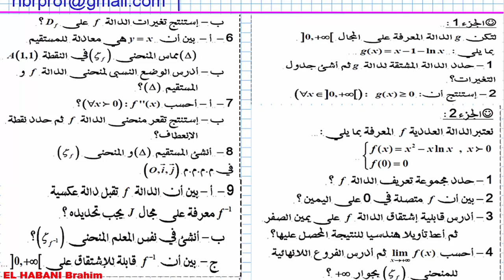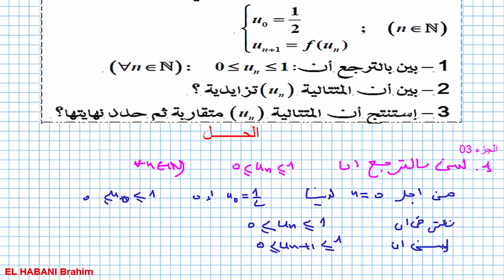التانية باك|دالة اللوغاريتم النيبيري | تمرين شامل | 02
تمرين شامل - دراسة دالة اللوغاريتم النيبيري